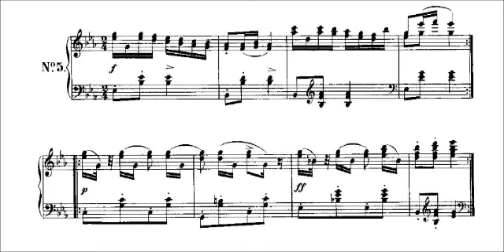Ecossaise No. 5 in E-Flat, from "Galop and 8 Ecossaises," D. 735 (by Franz Schubert, 1797-1828)